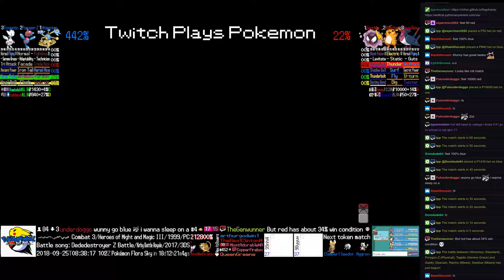Twitch Plays Pokémon Battle Revolution - Matches #131303 and #131304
#131303 [Blue: Hitmontop (Standard), Porygon-Z (Physical), Togetic (Serene Grace)] vs [Red: Gastly (Special), Raichu (Mixed), Swellow (Mixed)]

8:31 : #131304 [Blue: Swablu (Special), Weezing (Physical), Sharpedo (Standard)] vs [Red: Porygon (Conversion2), Sableye (Physical), Growlithe (Special)]